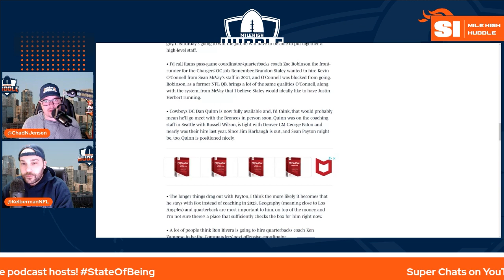Who Would Be Offensive Coordinator for Sean Payton?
If Sean Payton is hired as head coach of the Denver Broncos, who is he bringing with him as offensive coordinator?

SHOW NOTES

Sunday - 6:00 p.m. Mile High Huddle Podcast
Monday - 7:30 a.m. Broncos for Breakfast
Monday - 6:00 p.m. Mile High Huddle Podcast
Tuesday- 7:30 a.m. Broncos for Breakfast
Tuesday - 6:00 p.m. Building the Broncos
Wednesday - 6:00 p.m. Mile High Insiders
Thursday - 7:30 a.m. Broncos for Breakfast
Thursday - 6:00 p.m. Mile High Huddle Podcast
Friday - 7:00 a.m. Legends of Mile High
Friday - 6:00 p.m. Dove Valley Deep Divers
Saturday - 6:00 p.m. Orange and Blue View